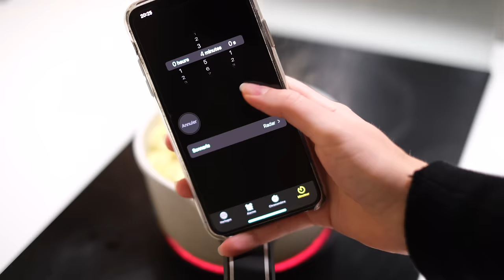MA NIGHT ROUTINE EN CONFINEMENT |Andie Ella